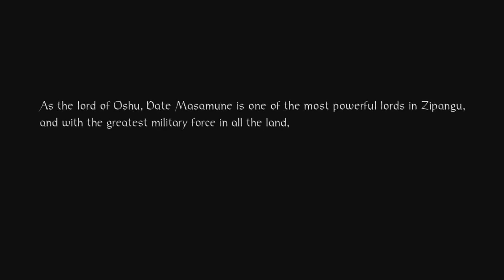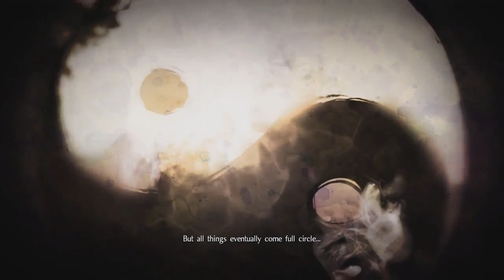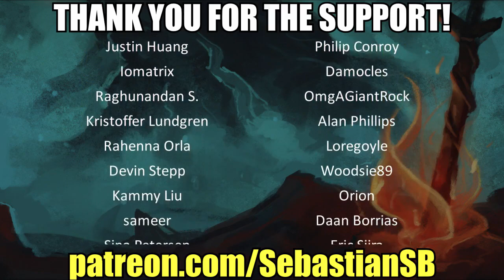Let's Play Nioh: Dragon of the North Part 1 - Yokai Country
Wiki:

Nioh (Japanese: ?? Hepburn: Nio?, lit. "benevolent king", usually referring to Nio) is an action role-playing game developed by Team Ninja for the PlayStation 4. It will be released worldwide in February 2017, and will be published by Koei Tecmo in Japan and Sony Interactive Entertainment internationally. Gameplay revolves around navigating levels and defeating monsters that have infested an area. Nioh takes place in the early 1600s during a fictionalized version of the Sengoku period, when Japan was in the midst of civil war prior to the ascension of the Tokugawa shogunate. A sailor named William, in pursuit of an enemy, arrives in Japan and is enlisted by Hattori Hanzo, servant to Tokugawa Ieyasu, in defeating yokai that are flourishing in the chaos of war.

Beginning development in 2004 as a multimedia project based on an unfinished Akira Kurosawa script, it went through multiple revisions over the following eight years as producer Kou Shibusawa was dissatisfied with the result. Team Ninja were given the project, and the subsequent development lasted four years. The story was based on the life of historic Western samurai William Adams, although it was embellished with supernatural elements. First announced in the year it began development, information became sporadic until 2015, when it was reintroduced as a PlayStation 4 exclusive. Alpha and beta demos were released during 2016, to both gauge public reaction to the title and make adjustments based on feedback. Initially scheduled for a 2016 release, the adjustments pushed the release into the following year.

Nioh is set in 1600 within a fictionalised dark fantasy version of the late Sengoku period, a time when the clans of Japan were at war prior to the unification under the Tokugawa shogunate and the beginning of the Edo period. Amidst the fighting and high death toll, yokai have appeared and begun wreaking havoc across the land: major yokai threats that appear in the game include Hinoenma, Jorogumo, and a Yuki-onna born from the spirit of the wife of Oda Nobunaga following the Honno-ji incident.

The game's main protagonist is William (Ben Peel), a blonde-haired Westerner who arrives in Japan in pursuit of an enemy. While there, he crosses paths with Tokugawa Ieyasu (Masachika Ichimura) and his ninja servant Hattori Hanzo (Toshiyuki Morikawa), forming an alliance against both William's enemy and the yokai infesting Japan. William is trained in combat by Yagyu Munetoshi, Hozoin In'ei and Marume Nagayoshi. The main antagonist is Edward Kelley (Hiroyuki Kinoshita/Nicholas Boulton), a Westerner driving the conflict using his dark academical abilities.

William also crosses paths with numerous historical figures from the period: these include Ieyasu's allies Ii Naomasa (Jun Fukuyama) and Honda Tadakatsu (Tessho Genda); daimyo Kuroda Yoshitaka (Yohei Tadano) and his son Kuroda Nagamasa (Hiroshi Tsuchida); Ieyasu's main rival Ishida Mitsunari (Takahiro Sakurai) and his allies Shima Sakon (Keiji Fujiwara) and Otani Yoshitsugu (Kenyuu Horiuchi); Tachibana Ginchiyo (Shizuka Ito), head of the Tachibana clan, and her husband Muneshige (Eiji Hanawa); hostile mercenary Suzuki Magoichi (Yasuyuki Kase); Yasuke (Richie Campbell), a former favored vassal of Nobunaga; and Tenkai (Takayuki Sugo), a monk of the Tiantai Buddhist sect and master manipulator of yin and yang magic. Original characters include Okatsu (Emi Takei), a female ninja in Hanzo's clan who holds a dislike for William; and Fu (Risa Shimizu), Tenkai's disciple.